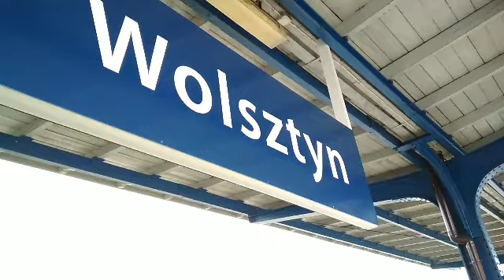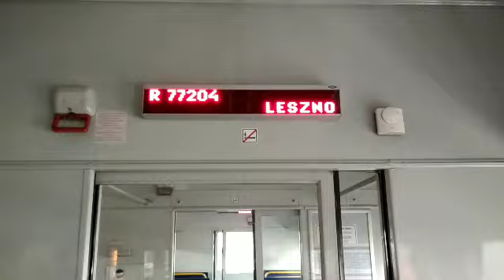24.01.2019 , Pociąg relacji Wolsztyn - Leszno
Film wykonano telefonem .
Dnia 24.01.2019 , na trasie Wolsztyn - Leszno